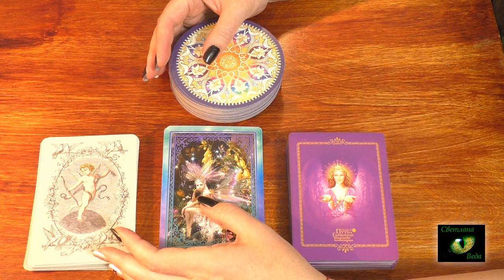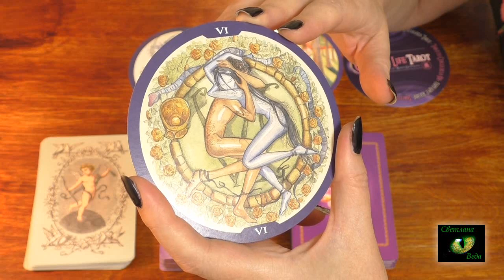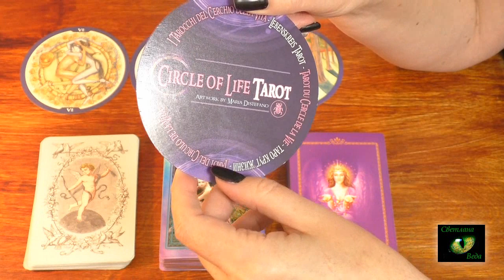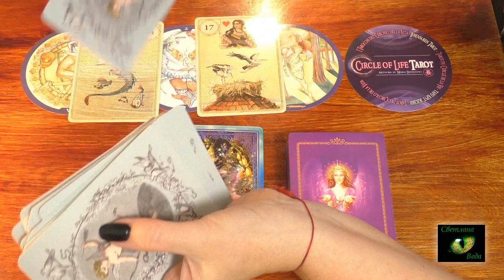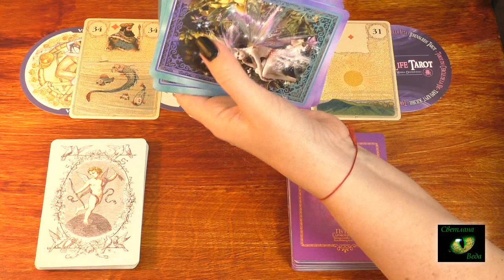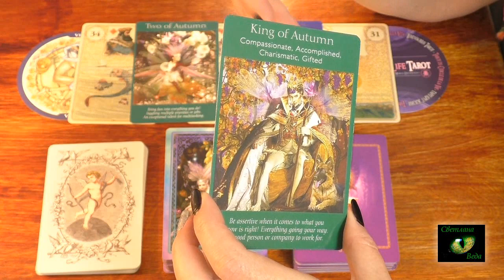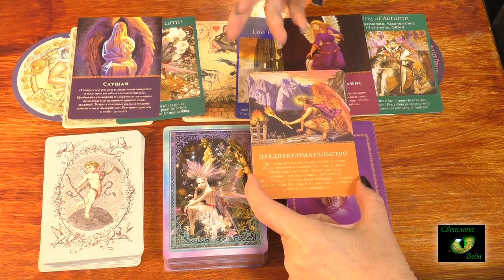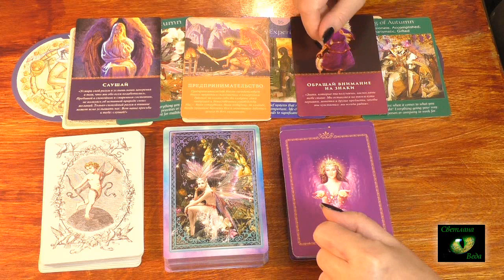ВЕСЫ Август Сентябрь 2019